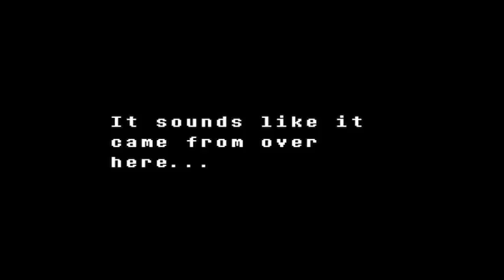Extraquarter plays Undertale, I now finally understand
Better late then never right? I finally get around to playing Undertale, the much hyped and talked about indie title that came out late last year.

Also, much apologies for the poor microphone, a new one is on the way to give us some relief!

If you want to checkout the fulll article, feel free to visit at Extraquarter.com to read the rest or hit up the direct link: